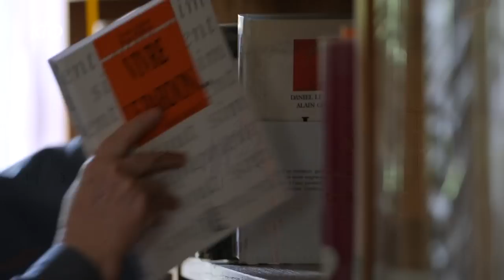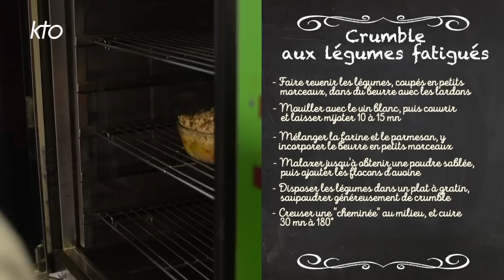Menu zéro gaspi : crumble aux légumes fatigués, pudding au pain rassis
Comment éviter le gaspillage ? Par souci des ressources de notre Terre, ou pour préserver les finances d'un foyer, beaucoup d'entre nous cherchent à utiliser les restes de légumes, de fruits ou de pain, tout en faisant plaisir ! Les monastères pratiquent cet art depuis toujours, et Soeur Myriam, l'une des cuissières du Prieuré Sainte-Bathilde de Vanves, nous en propose des recettes. Des carottes un peu tristes, un céleri dépressif, un poireau esseulé ? Si vous avez du beurre, de la farine, du parmesan, du beurre et des flocons d'avoine, quelques lardons, voici comment préparer un délicieux crumble. Suivra un pudding au pain rassis et aux fruits de saison.